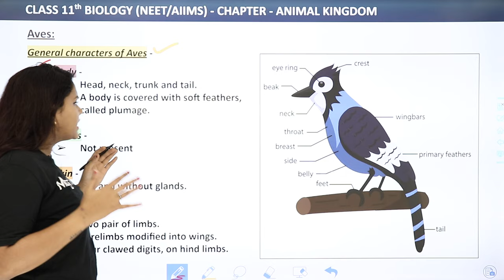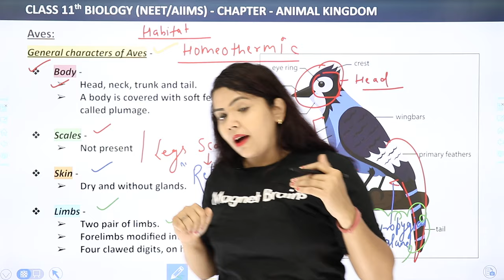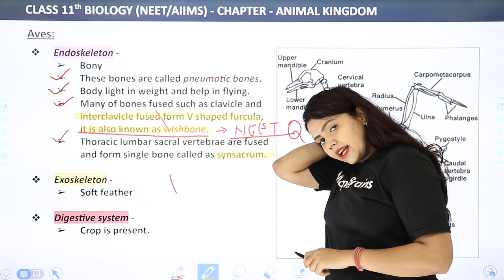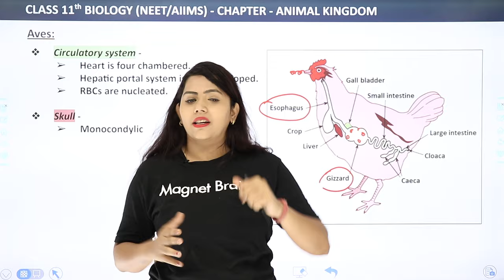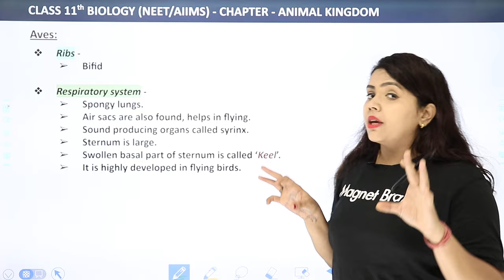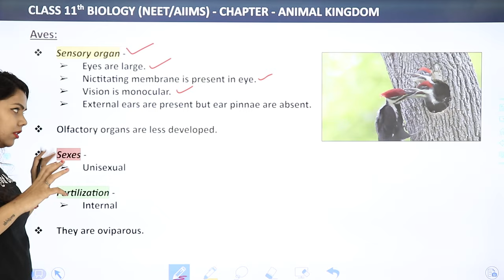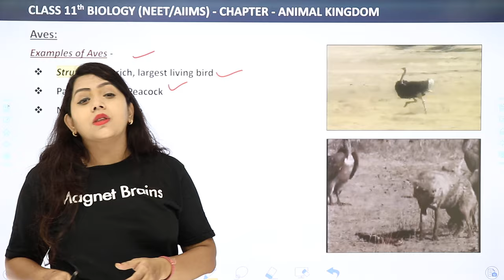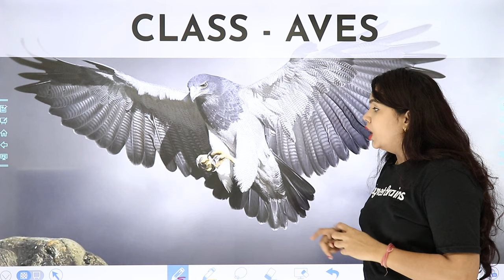Class Aves - Animal Kingdom | Class 11 Biology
✔️ Class:11th
✔️ Subject: Biology
✔️ Chapter: Animal Kingdom
✔️ Topic Name: Class Aves